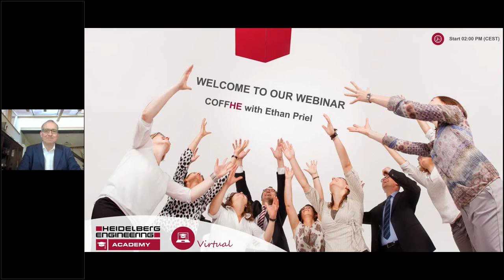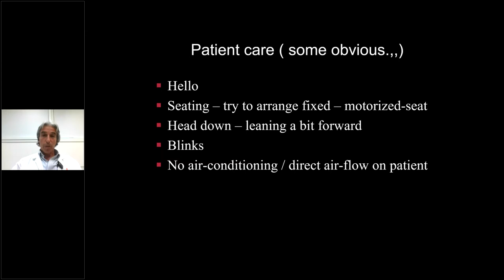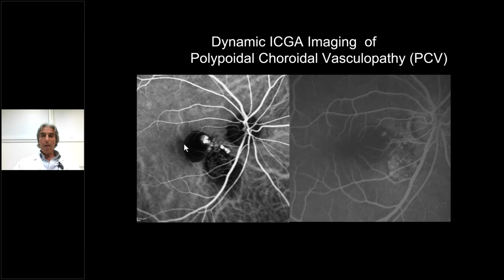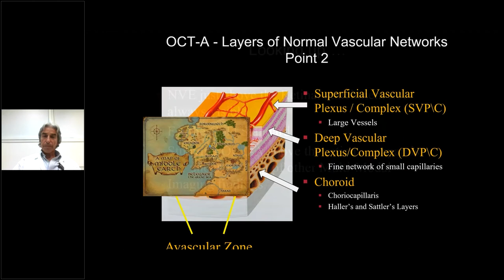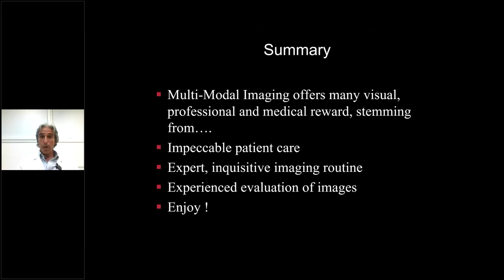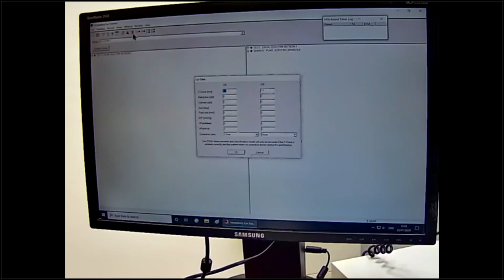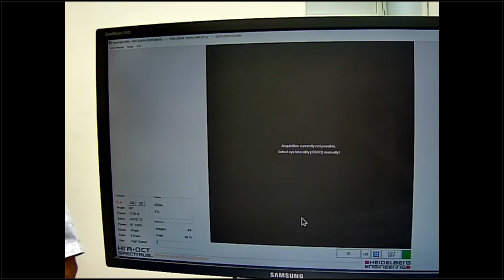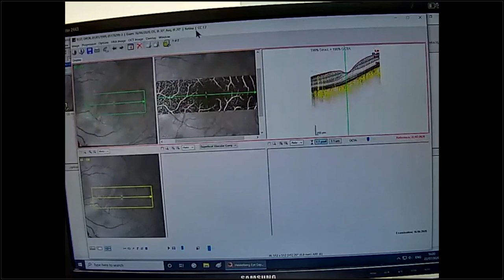COFFHE with Ethan Priel: Imaging Techniques using SPECTRALIS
Look forward to an informative coffee break with Ethan Priel (FOPS, Director Ophthalmology Department MOR Institute, Israel) and live diagnostics from the eye clinic.

CHAPTERS
00:00 - Start
01:26 - COFFHE with Ethan Priel

» From Basic to Cutting Edge Imaging Techniques using SPECTRALIS «
04:44 - Introduction & Take-home Messages
06:40 - Patient Care
09:38 - Image Acquisition: Routine & Specialized Applications
10:58 - Blue Reflectance vs. Autofluorescence
14:14 - Fluorescein and Indocyanine Green Angiography (FA and ICGA)
16:25 - Acquisition Techniques in High Myopia
17:39 - Acquisition Techniques in Nystagmus
19:00 - Intravenous Fluorescein Angiography (IVFA) for Children
20:09 - Accurate Foveal Scan Placement
21:32 - Image Quality: Segmentation
22:56 - OCT Angiography (OCTA)
25:20 - Image Evaluation
27:14 - Summary

» Live Demo «
33:10 - Preparing the Patient and Examination
38:00 - Aligning and Acquiring Images in High Myopia/Astigmatism
44:45 - Peripheral Imaging with 30° Lens
46:28 - Composite Image
48:16 - Movie
49:44 - Scan Planning Tool
53:36 - Q&A

𝙉𝙤𝙩 𝙖𝙡𝙡 𝙛𝙚𝙖𝙩𝙪𝙧𝙚𝙨/𝙢𝙤𝙙𝙪𝙡𝙚𝙨 𝙤𝙛 𝙩𝙝𝙚 𝙥𝙧𝙤𝙙𝙪𝙘𝙩 𝙢𝙞𝙜𝙝𝙩 𝙗𝙚 𝙖𝙫𝙖𝙞𝙡𝙖𝙗𝙡𝙚 𝙞𝙣 𝙮𝙤𝙪𝙧 𝙘𝙤𝙪𝙣𝙩𝙧𝙮. 𝙁𝙞𝙣𝙙 𝙢𝙤𝙧𝙚 𝙞𝙣𝙛𝙤𝙧𝙢𝙖𝙩𝙞𝙤𝙣 𝙖𝙗𝙤𝙪𝙩 𝙖𝙫𝙖𝙞𝙡𝙖𝙗𝙞𝙡𝙞𝙩𝙮 𝙤𝙣